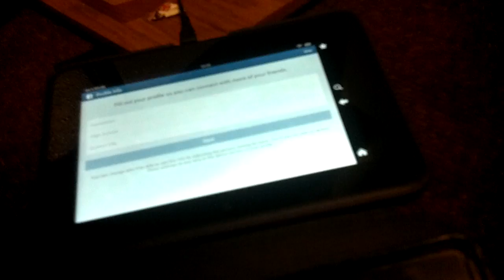Random video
My old house